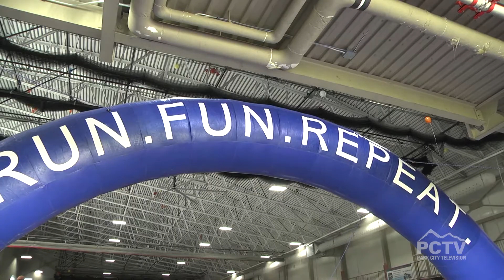2016 Running With Ed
Running with Ed is back for 2016!